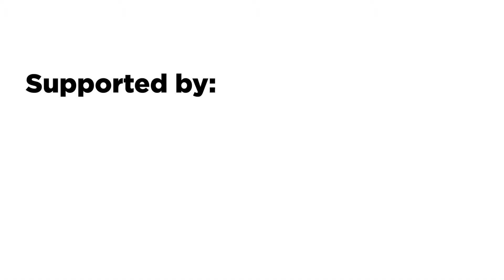Makuburi and Mabibo Sika PI TOUR